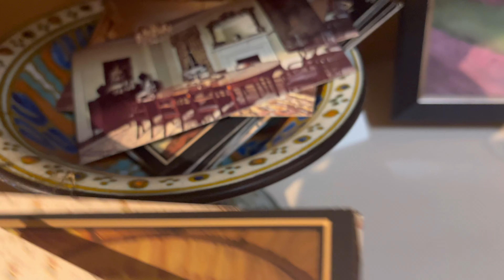Birmingham and Marianna | road trip day 6&7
This is the last two days of the trip. We woke up and drove to Birmingham where we viewed this house and then drove to our hotel in South Georgia, we woke up and went to Marianna and then drove home. Thank you all for coming along on the journey of our road trip to view the 2024 eclipse.